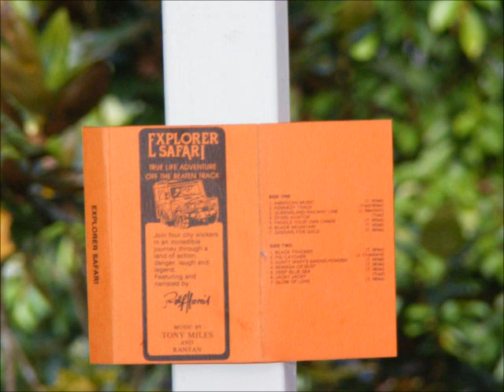Tony Miles ES American Music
One of Tony's better known tracks